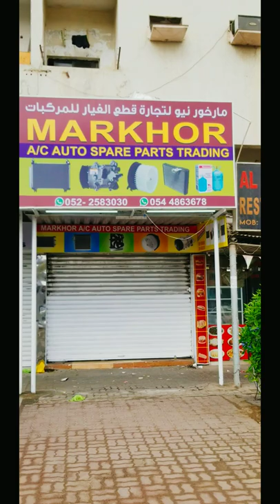Markhor Ac spare part Ajman new industrial Area UAE | Naeem painter